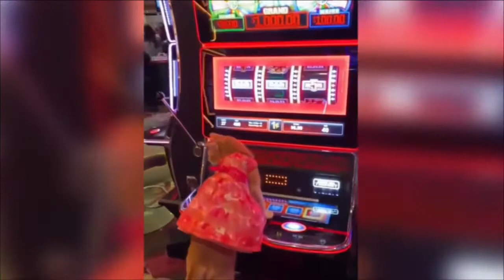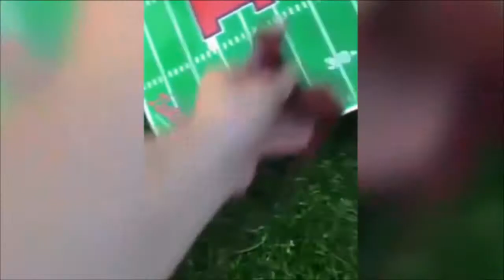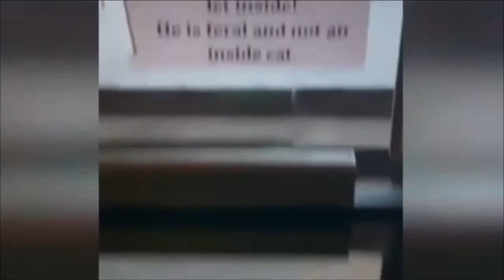Best Funny Pet Videos Of The Cute 😹 Cats And 🐶 Dogs Reactions Funny Animals